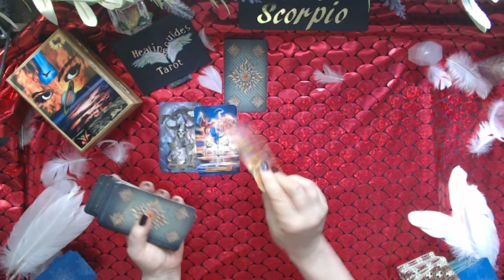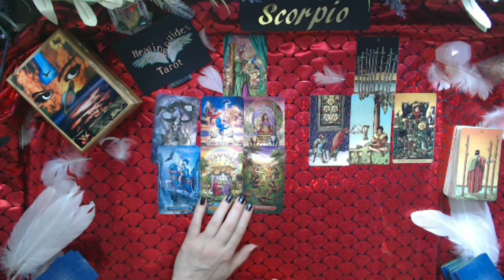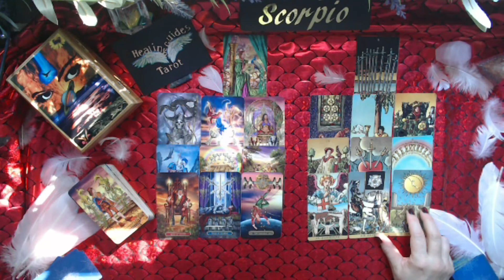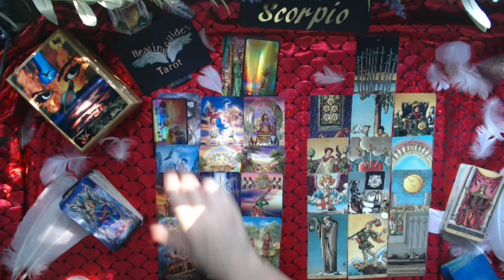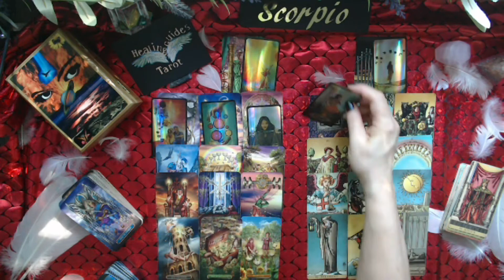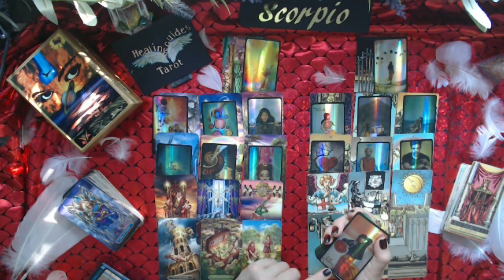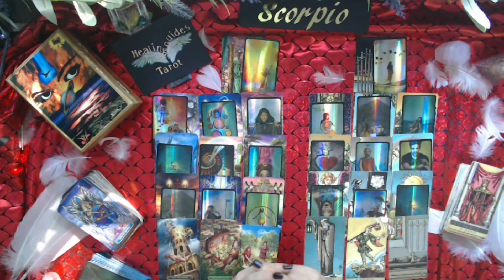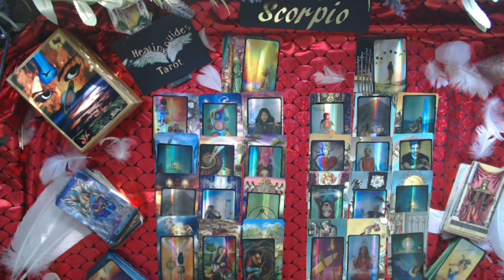Scorpio💕Twin Flames🔥 DF & DM What Are Their Current Situations, Thoughts, Feelings, Actions July ⬇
2021